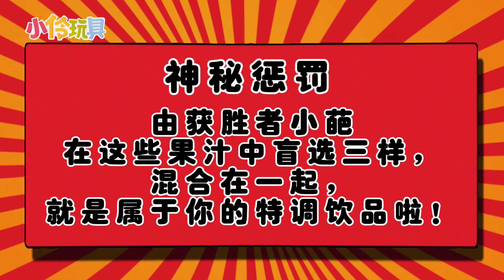🧃飲料盲猜挑戰賽，小葩和雯雯的味蕾對決！MYSTERY DRINK CHALLENGE! 小伶玩具 | Xiaoling toy